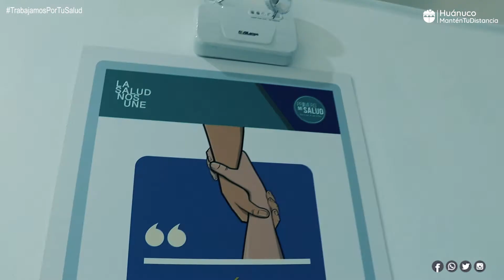🏥 HOSPITAL DE CAMPAÑA EN TINGO MARÍA AVANZA SU EJECUCIÓN GOREHCO 💪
🏥 LaSaludNosUne II HOSPITAL DE CAMPAÑA AVANZA SU EJECUCIÓN

💪 El Gobierno Regional Huánuco gestiona la instalación de un hospital de campaña, dentro del nosocomio de Tingo María, el cual se construye a través del Programa Nacional de Inversiones de Salud (PRONIS).